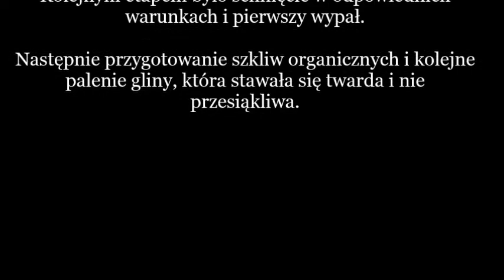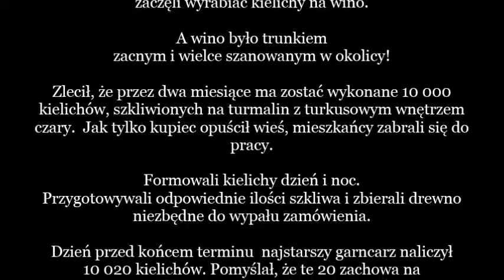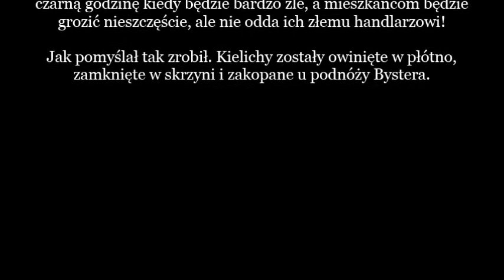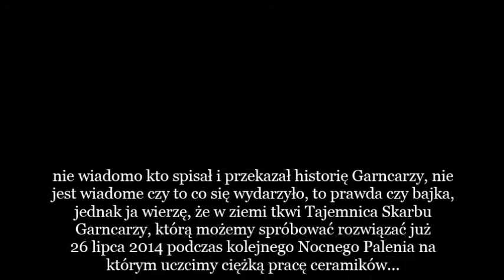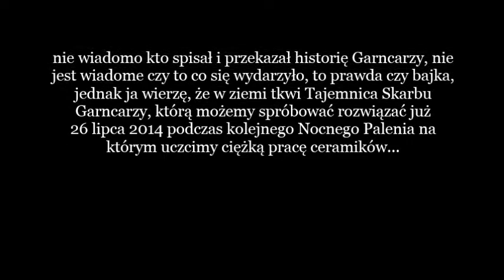Tajemnica Skarbu Garncarzy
Kiedyś tak działo się na naszych ziemiach... Obecnie pozostał szacunek i wielka ciekawość do Garncarzy... czy pomożecie odnaleźć Skarb i rozwiązać tajemnice jego ukrycia? Zapraszam na Nocne Palenie 2014!